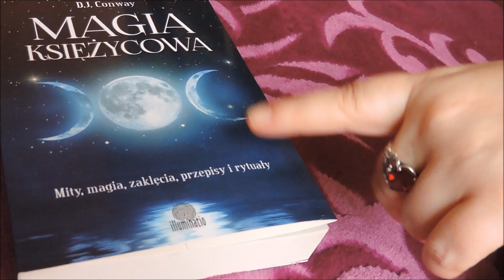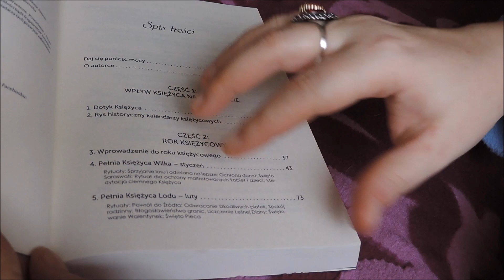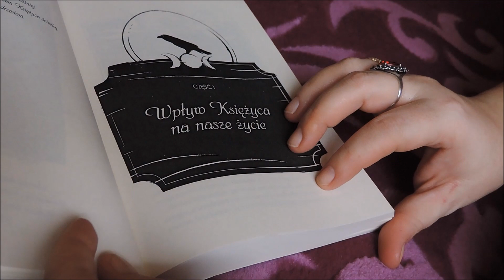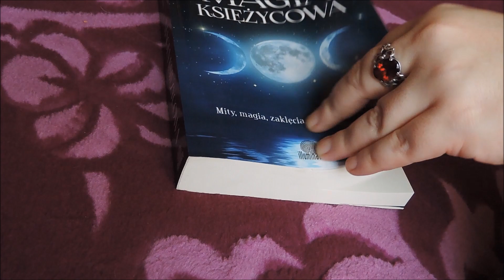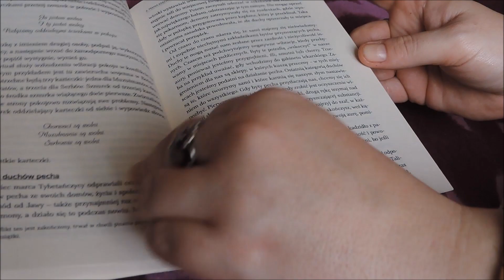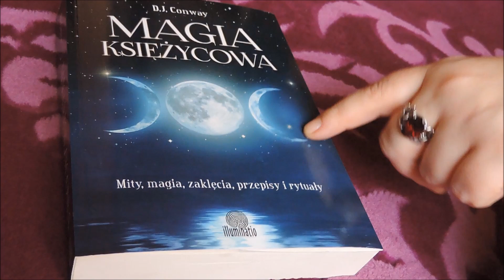Magia Księżycowa * D. J. Conway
Chcesz dołączyć do live?
Szukaj filmów codziennie około 21:00
BŁOGOSŁAWIEŃSTWO TYGODNIA w każdą niedzielę o 21:00

ZASADY:
• Nie stawiam kart osobom niepelnoletnim

Tylko w poniedziałki i środy w godz: 11:00 -11:30